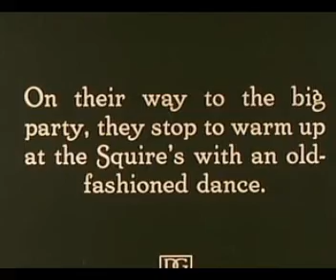D. W. Griffith's Dance Party - Way Down East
Man, they knew how to party in 1920!

This is what happens when I get bored and can't sleep at 2:00am!
Also, the Professor totally looks like he's trying to dance at a rave party. Clearly, he was well ahead of his time.

Movie: Way Down East.